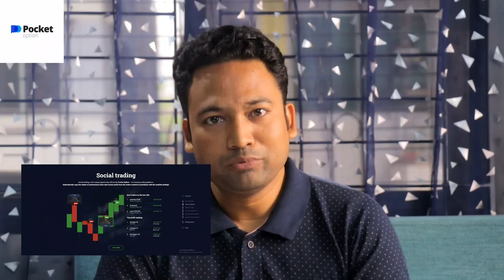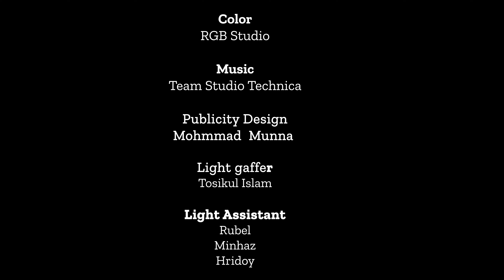মা আমার বেহেস্ত | Ma Amar Behest | Khan Atik | Rabbit Bangla Natok | Bangla Drama 2024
মা আমার বেহেস্ত | Khan Atik | Sabrina Rahman Sonika | Bangla natok | New Natok | Bangla New Natok 2023

Drama -মা আমার বেহেস্ত
Cast - khan Atik ,Sabrina Rahman Sonika , Reshma Ahmed  & many more .
Dop : Siraj Khan
Edit : Rakib Khan
Color : RGB Studio
Script & Chief AD : Sabbir Ahmed Sinra
Advisor & Story : Azizul islam
Producer : Saker Ahmed (choton)
Screenplay & Direction : Rakib Khan
Label : Rabbit এন্তেরতাইন্মেন্ত

⚠️ ANTI-PIRACY  WARNING ⚠️
This content is Copyright to Rabbit Entertainment . Legal action will be taken against those who violate the copyright of the following material presented.

A Rabbit Entertainment Creation.